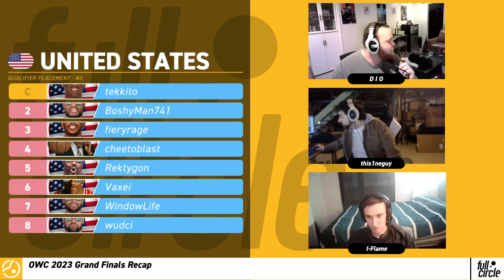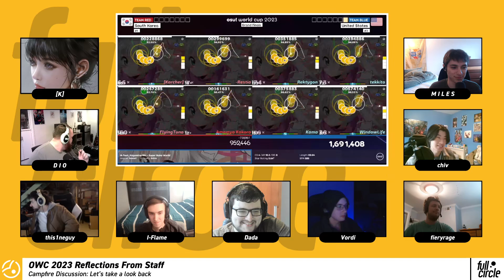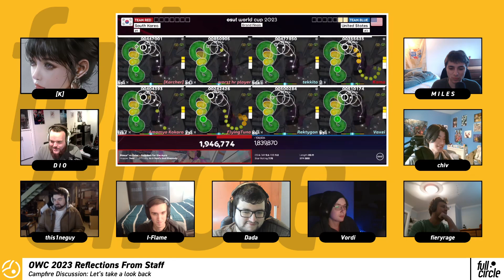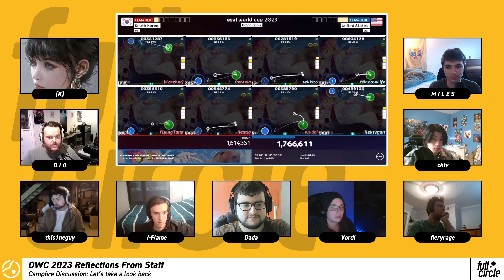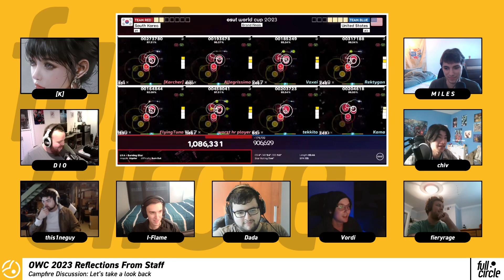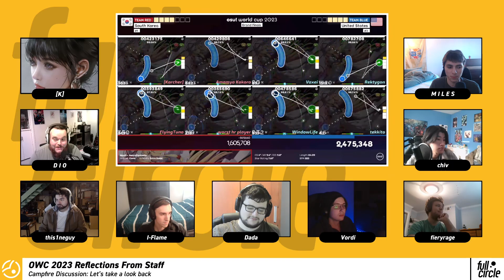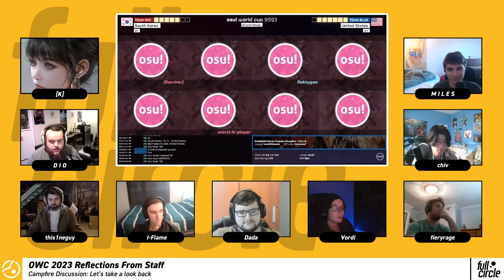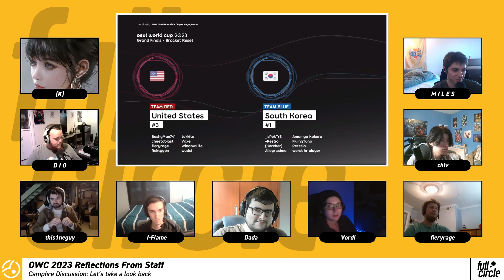37 | OWC2023 GF Recap & OWC Staff Campfire Discussion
Featuring a rotating cast of some of the best-known members of the osu! tournament and mapping community, Full Circle takes a weekly look at the latest in competitive circle clicking. From hot takes on tournaments to deep dives into mapping, the show brings together in-depth analysis and off-the-cuff humor to keep you up to date and in the know.